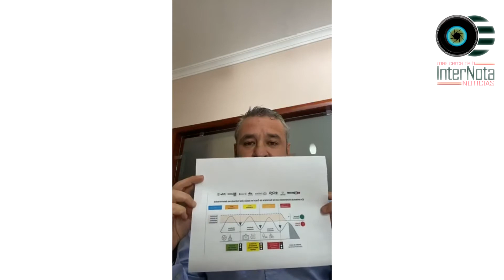ALCALDE JAVIER CABALLERO HABLA SOBRE LA ACTUALIZACIÓN DE CASOS COVID-19 Y LA REAPERTURA ECONÓMICA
ALCALDE JAVIER CABALLERO HABLA SOBRE LA ACTUALIZACIÓN DE CASOS COVID-19 EN EL MUNICIPIO Y LA REAPERTURA ECONÓMICA, SANTIAGO N.L.